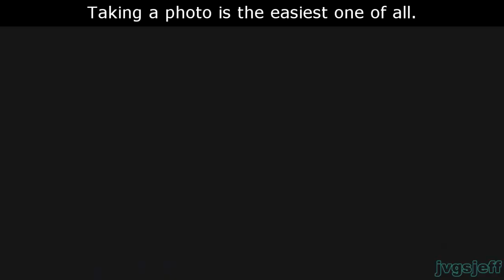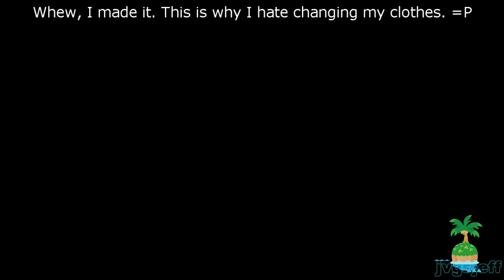Grinding for Nook Miles in a Thunderstorm ~40 mins. of gameplay (Animal Crossing: New Horizons)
Nearly 40 minutes of grinding for Nook Miles during a thunderstorm in Animal Crossing: New Horizons (ACNH) for Nintendo Switch. I perform various tasks such as fishing, diving, cutting down trees, selling fruit, and even putting on a hat. 39 minutes of continuous, uninterrupted gameplay with the pleasant sounds of rain and occasional thunder. I share my thoughts in on-screen text, but there are no other edits or effects added. How many Nook Miles did I earn? Watch and see!

And if you're an Animal Crossing fan for life, like I am, make sure you Never Stop Crossing! :)